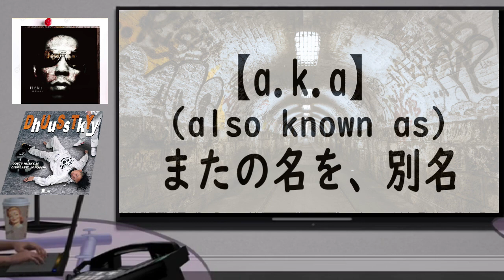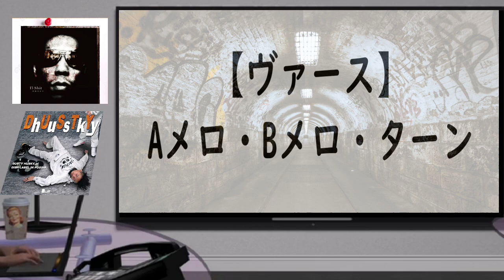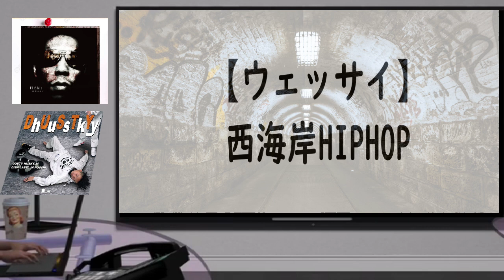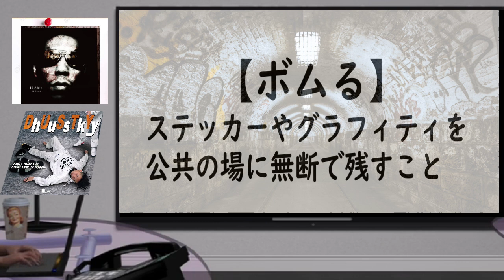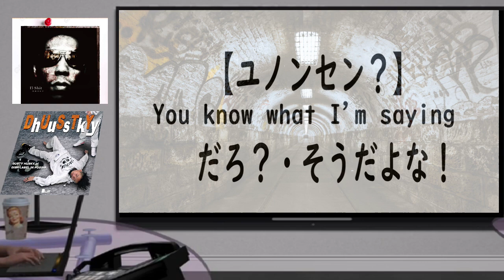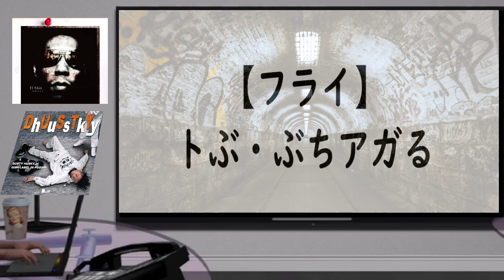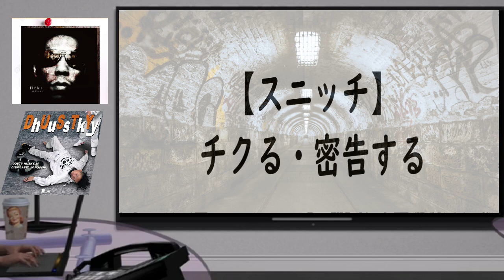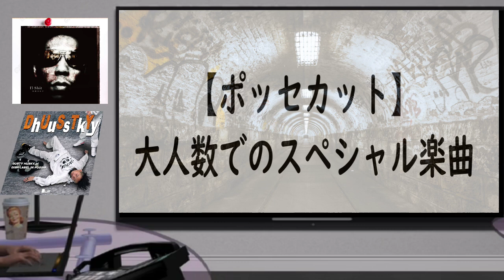HIPHOPスラング辞典！【初心者～中級】これだけ覚えておけば大丈夫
ヒップホップスラングを一挙羅列する動画です。ヘッズならマストです。
提供
画像　PIXABAY
音源　BGMer
　　　Lo-Fi Tape様